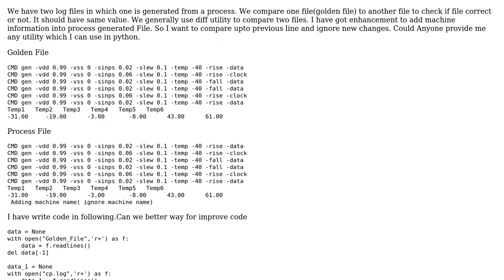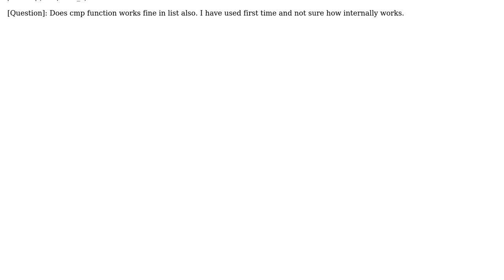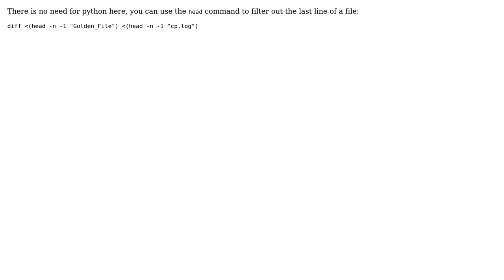Code Review: Compare File with ignore some line/last line (2 Solutions!!)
Code Review: Compare File with ignore some line/last line

With thanks & praise to God, and with thanks to the many people who have made this project possible! | Content (except music & images) licensed under CC BY-SA | Music | Images & others | With thanks to user user765443 user Stuart user Changaco user Aseem Bansal and the Stack Exchange Network Trademarks are property of their respective owners. You are responsible for your own actions.